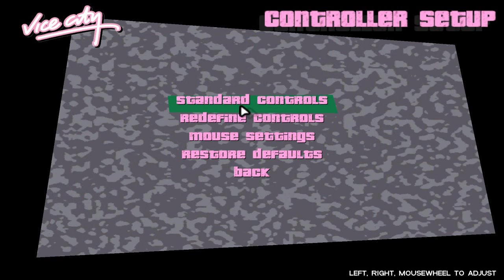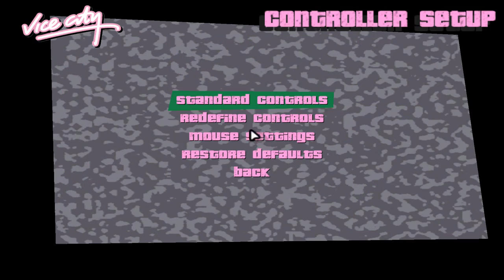Český Let's Play GTA : Vice City | Part 4 - Letadýlka